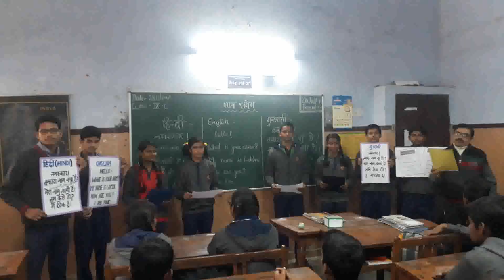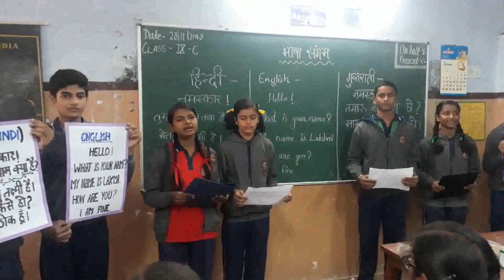KV1CHAKERI BHASHA SANGAM GUJARATI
BHASHA SANGAM GUJARAT 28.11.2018 - EK BHARAT SHRESTHA BHARAT